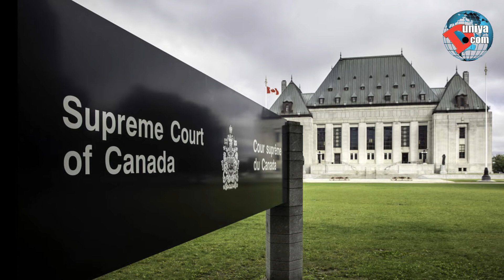পদ্মা সেতু ভেঙ্গে গেলে কি ক্ষতি হবে বাংলাদেশের।। What will be happen if the Padma bridge breaks?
Padma Setu is a multipurpose road and rail bridge built over the Padma River in Bangladesh. Through this, Shariatpur and Madaripur districts have been connected with Lauhjong of Munshiganj. The bridge was inaugurated on 25 June 2022. In this video, some important information about Padma Bridge is presented.

podda setu,
padma setu udbodhan live,
padma bridge bangladesh latest news,
padma setu live,padma setu bangladesh,
padma setu,
padma setu update,
podda,podda setu update news 2022,
podda setu udbodhan,
পদ্মা সেতু,পদ্মা সেতুর বর্তমান অবস্থা,
পদ্মা সেতুর উদ্বোধন,
পদ্মা সেতু কত কিলোমিটার,
পদ্মা সেতুর টোল কত টাকা,
পদ্মা সেতুর পিলার কয়টি,
পদ্মা সেতুর খরচ,
bangla documentary,
bengali documentary,
documentary,
podda setu accident,
bike accident on podda setu,
accident on padma